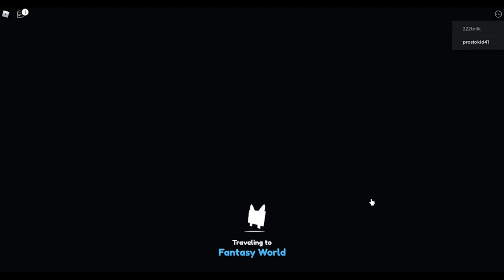Выбил легу со старта обновления! Адское обновление в Pet Simulator X!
Друзья, всем привет. Сегодня мы продолжаем играть в Pet Simulator X! Вышло третье обновление в этой игре! Сегодня мы его с вами посмотрим и опробуем! Друзья, поддержите этот видос лайком!
🔥Новый код!
morecodes3
Полезные ссылки:
🔥Я в роблокс!
🔥Ссылка на мою игру в роблоксе!
🔥Мой Discord сервер!